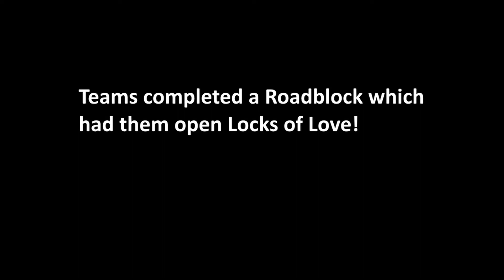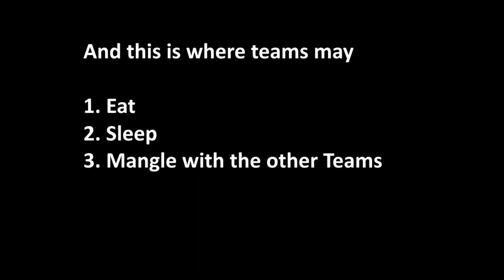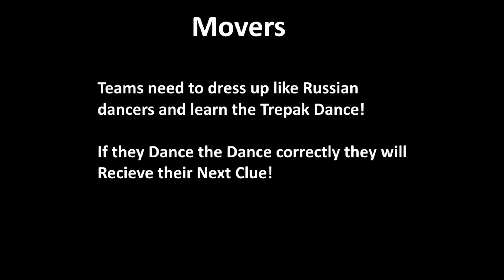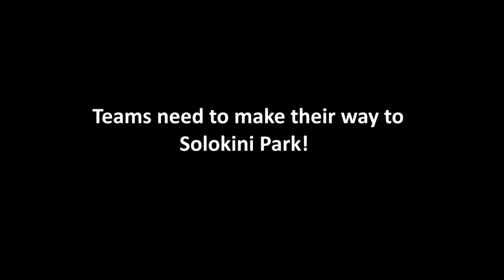Amazing Race 2 (Episode 8)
Teams stay in Moscow, Russia and teams experience more Russian Culture while Identifying Russia's most Famous People!

MUSIC|
Russian National Anthem
Amazing Race